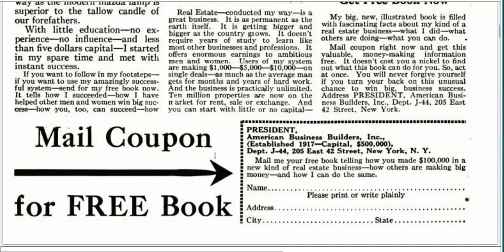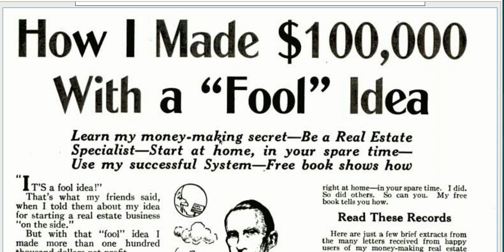Make Money by Giving Away Books, a Dan Kennedy favorite